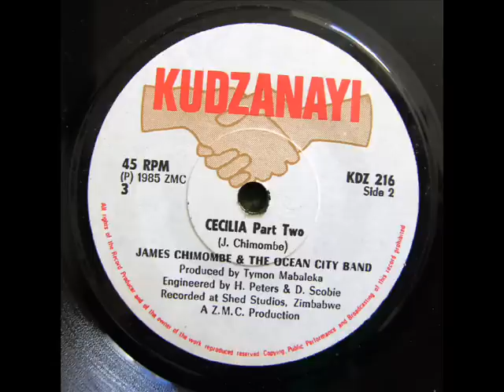James Chimombe Tribute - Rwendo (SOG Mix).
Timely tribute by these random guys. I love their work. Chimombe lives on.